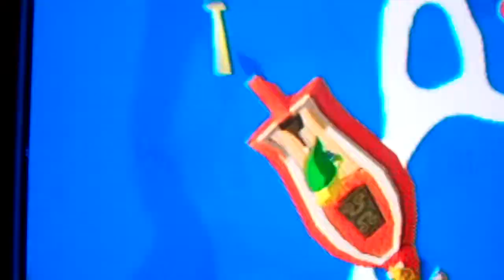hello.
i hate writing these things.